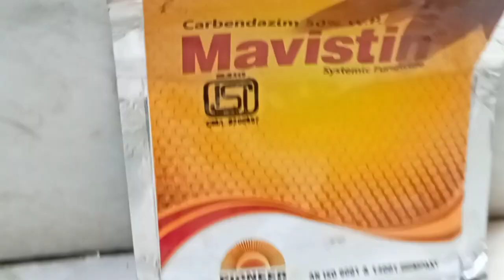|| Garmi barsat se marte hue gazania ko jinda kaise kare || care tips 🌼🌼